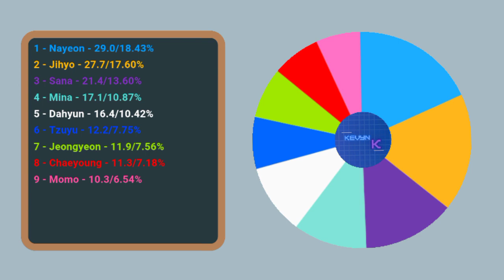TWICE - Set Me Free (Line Distribution)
Info
Artist:Twice
Song:Set Me Free
Album:Ready to Be